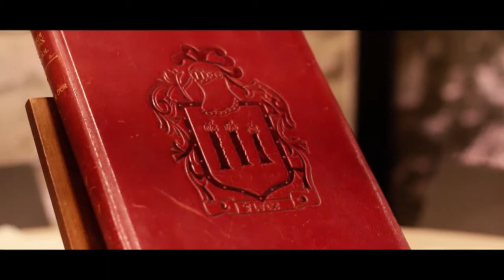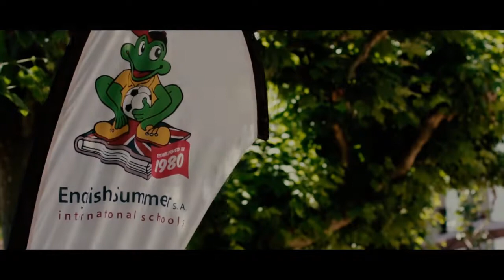Pre-inauguración de la renovada Finca Vallclara - English Summer S.A.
El pasado domingo 18 de junio fue especial para la toda la familia de English Summer S.A. al pre-inaugurar la casa de Vallclara después de un año de reformas para convertirla en un nuevo concepto de casa de colonias "Premium".

El evento fue un agradecimiento al personal de obra y a toda la gente del pueblo de Vallclara, quiénes pudieron ser los primeros en visitar la renovada finca.

En un entorno eminentemente natural y rodeado de frondosos bosques se levanta esta auténtica casa señorial del siglo XIX dónde empezaron nuestros campamentos de verano en el año 1980.

English Summer Vallclara "The original and still the best"